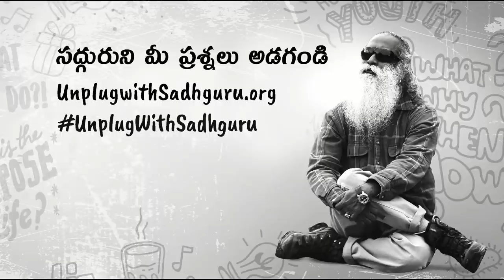ఎన్ని రోజుల లోపు అబార్షన్ చేయించుకుంటే మంచిది?How Many Weeks Pregnancy Can Abortion be Considered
సద్గురు, గర్భస్రావం గురించి, తల్లి ఇంకా పుట్టబోయే బిడ్డపై దాని ప్రభావం గురించి, ఇంకా గర్భం దాల్చిన ఎన్ని వారాల వరకూ గర్భస్రావం చేయించవచ్చు  అనే ప్రశ్న గురించి మాట్లాడుతున్నారు.